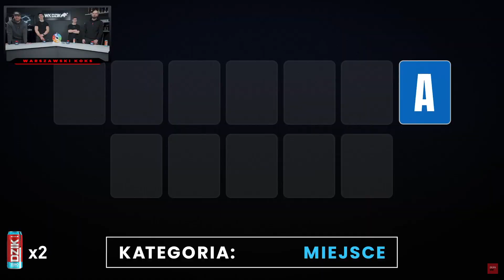EKIPA WK VS KOŁO FORTUNY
👍 Zostaw lajka jeżeli film ci się spodobał!
🔔 Zaznacz dzwonek, aby być na bieżąco z nowymi filmami!